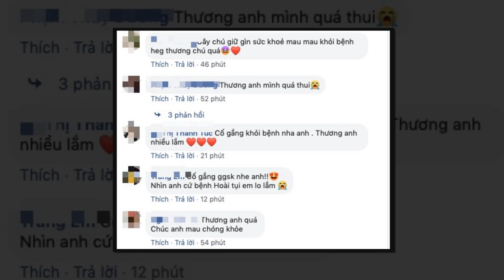💥Chi Dân bất ngờ làm điều dại dột này ..khiến cả showbiz gục ngã